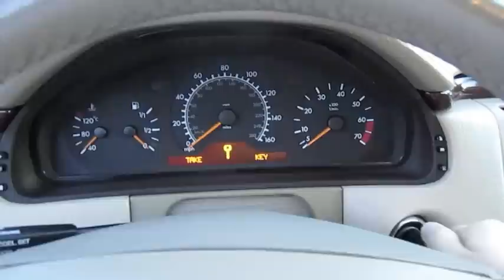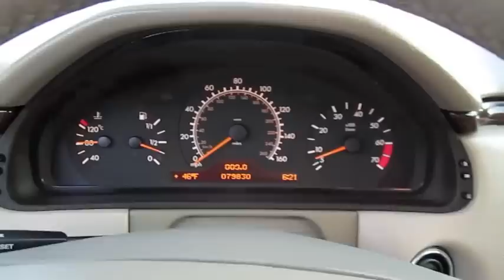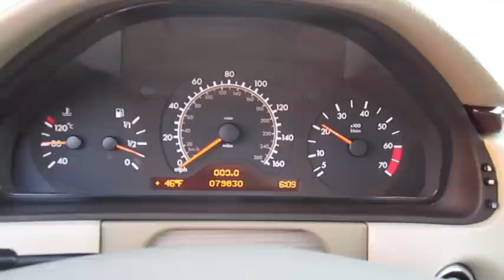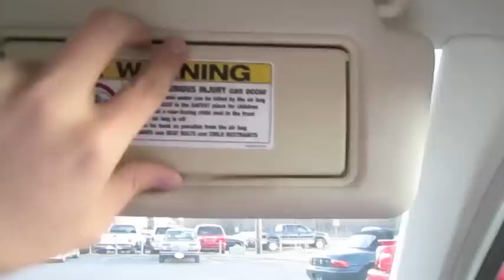1999 Mercedes-Benz E320 Start Up, Engine, and In Depth Tour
In this video I give a full in depth tour of the 1999 Mercedes Benz E320. I take viewers on a close look through the interior and exterior of this car while showing details, over viewing of features, and noting unique styling cues to the vehicle itself. I also show the engine and the details of it, start it up and see how it sounds under acceleration. A thorough tour/review of this car designed to give others a greater overall appreciation of the vehicle.